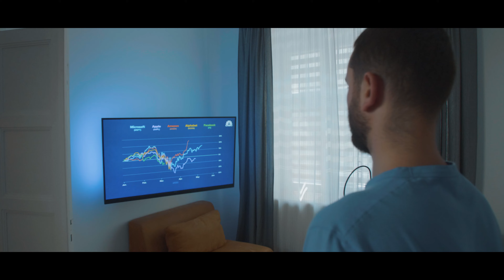Drabinka gimnastyczna BenchK - dla całej rodziny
Drabinka gimnastyczna BenchK aktywnie towarzyszy nam od rana do wieczora, poprawiając naszą kondycję fizyczną i samopoczucie. Zobaczcie sami!